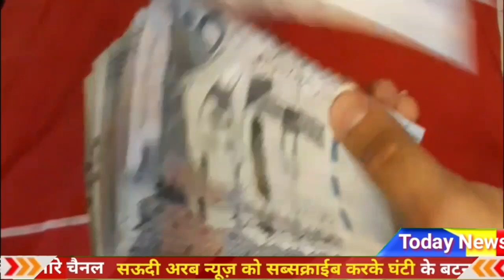saudi riyal rate today | India pakistan Bangladesh Nepal saudi riyal rate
Content Cover.
saudi riyal exchange rate today,today riyal rate in pakistan,exchange rate today,
1 saudi riyal rate today pakistan
2 saudi riyal rate today
3 saudi riyal rate all bank
4 saudi riyal rate for pakistan
5 saudi riyal rate in pakistan
6 saudi riyal rate riyal rate today in pakistan
7 today saudi riyal rate india
8 saudi riyal today rate
9 aaj ka riyal rate
10 saudi riyal rate today in india
11 saudi riyal to india rupees
12 sar to inr
13 saudi riyal to pakistani rupees
14 Saudi Riyal

Hi